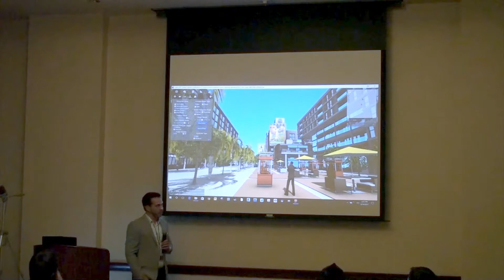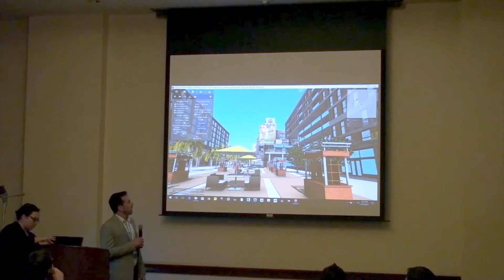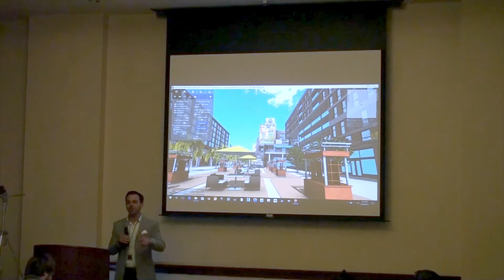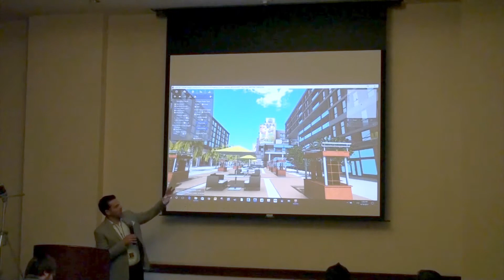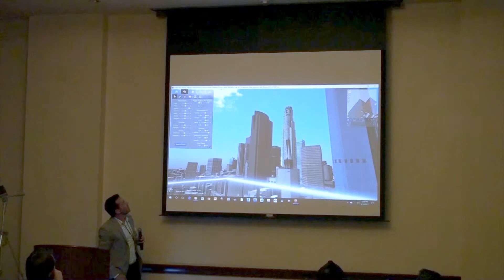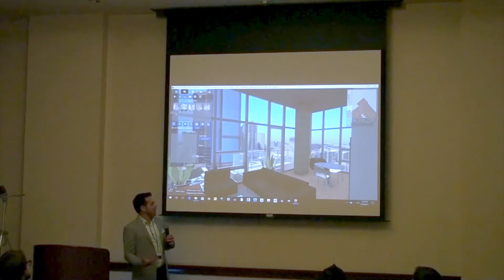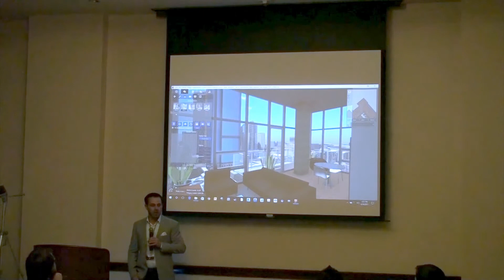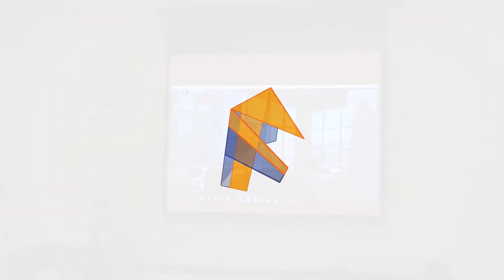TCA Architects: VR Workflow for Architects and TCA Fuzor Workflow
Presenter:
Matthew Vitti, AIA, LEED AP, Senior Associate, VR Architect